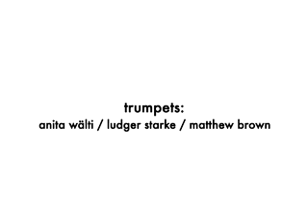Eres Holz - Weisse Wunden, performed by Tatjana Beyer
Actress: Tatjana Beyer
Video: Tatjana Beyer & Wolfgang Heiniger
Trumpets: Anita Wälti / Ludger Starke / Matthew Brown
Text: Jan Fabre

3. prize for interpretation at the hanns eisler-preis: competition for composition and performance of contemporary music (2008)

2. prize for composition at the hanns eisler-preis: competition for composition and performance of contemporary music (2008)

"Weisse Wunden"  ist das Ergebnis der Zusammenarbeit mit der Opernregisseurin Tatjana Heiniger und dem Komponisten Wolfgang Heiniger. Der Text besteht  aus Fragmenten aus "Je suis sang" des belgischen Regisseurs Jan Fabre. Der erste Stimmzug der ersten und dritten Trompete ist abgenommen; der zweiten Trompete ist der zweite Stimmzug abgenommen. Dadurch werden manche Töne in der chromatischen Skala klanglich betroffen. Diese Art der Dekonstruktion der Instrumente kann zur Erzeugung eines räumlichen Klangparallelismus verwendet werden, dessen poetische Wirkung ich wiederum  als konstruktives Mittel einsetze. Die kompositionstechnische Idee ist in enger Zusammenarbeit 2008 mit der Trompeterin Naama Golan entstanden.

The composition is published on april 2012 by Edition Plante